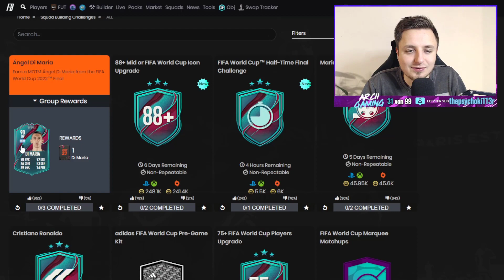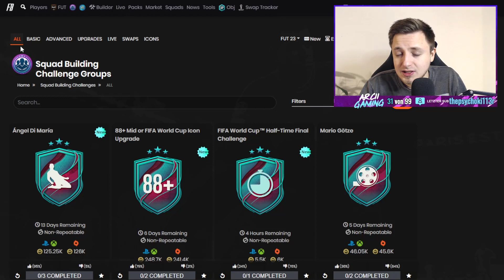100K SETS FOR FREE! 😍🤑 SCHNELL Bonus Packs zu WINTER WILDCARDS sichern! | FIFA 23 Ultimate Team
In diesem Video reden wir über die neue FIFA 23 SEASON 3 in Division Rivals & SEASON 2 Meilenstein Rewards in FIFA 23! Holt euch die WINTER WILDCARDS PROMO PACKS aus den Bonus Rewards der Saison 2 in FUT 23! Season 2 ist zu Ende und es gibt mindestens ein 100K SET FOR FREE in FIFA 23 Ultimate Team! WINTER WILDCARDS SWAPS Promo kommt heute Abend!

►►Hintergrundmusik im Video:
►NCS: The Best of 2015
►Hören bei Spotify: spoti.fi/1QYRADL